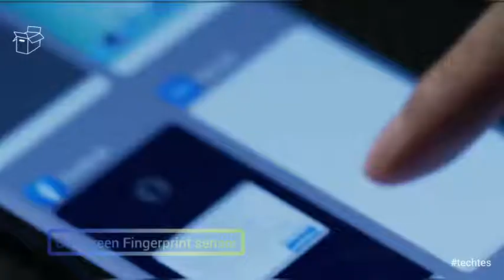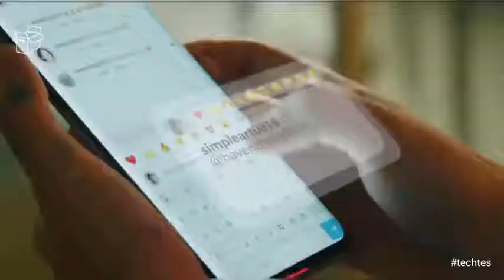Xiaomi Mi Note 10 Pro Unboxing || Techtes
Xiaomi Mi Note 10 Pro price in Pakistan starts from Rs. 94,999. The retail price of Xiaomi Mi Note 10 Pro is Rs. 94,999 at retail outlets. This is 8 GB RAM / 256 GB internal storage variant of Xiaomi which is available in Aurora Green, Glacier White, Midnight Black colours.

Retail Price of Xiaomi Mi Note 10 Pro in Pakistan is Rs. 94,999.
Retail Price of Xiaomi in USD is $708.

Xiaomi
MI